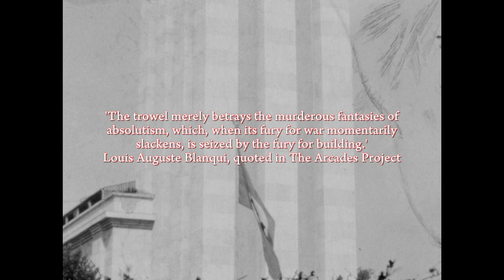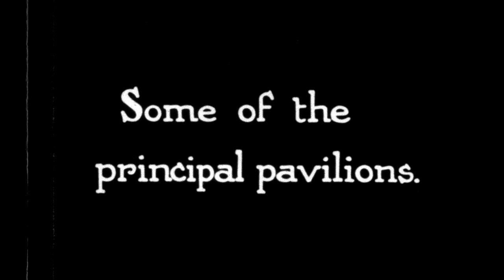Through The Bloody Mists Of Time Full Documentary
This film essay by Adam Kossoff mixes images from The Paris Exposition of 1937 with literary excerpts from works by Walter Benjamin and British filmmaker Humphrey Jennings. Did they ever meet?